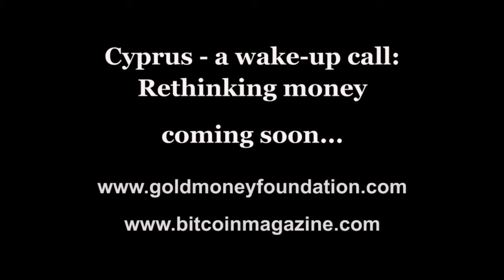Cyprus - A wake-up call: Rethinking money (Trailer)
This is a trailer to the mini-documentary Cyprus - A wake-up call: Rethinking money produced by GoldMoney Foundation together with Bitcoin Magazine: